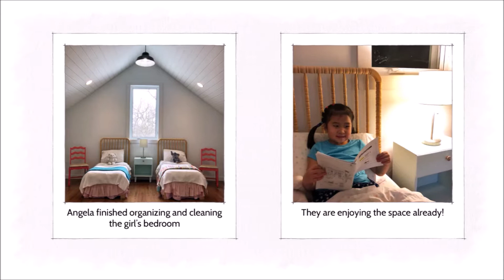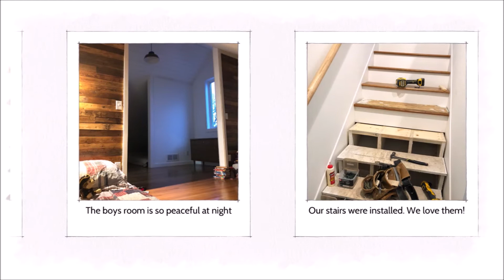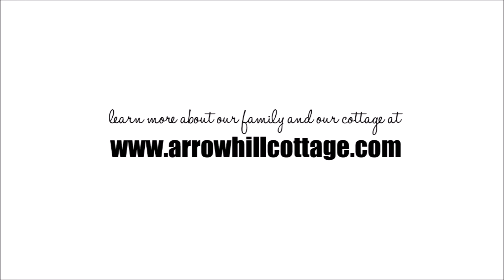{WEEK 140} House is getting close!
We are exactly one month away from our house finish deadline, and are really putting the pedal to the metal - plus having a little fun. ;)